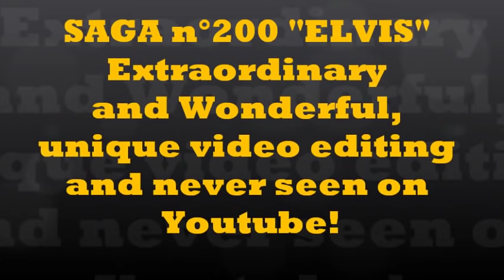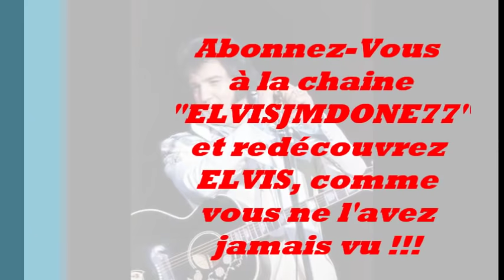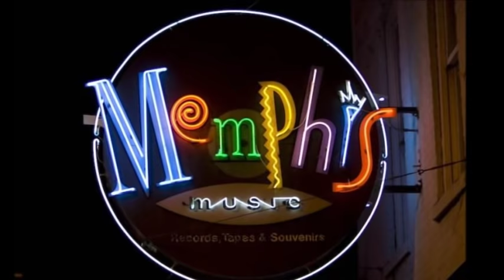200 ELVIS Extraordinary and Wonderful, unique video editing and never seen on Youtube !!! (by Jmd).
200 ELVIS Extraordinary and Wonderful, unique video editing and never seen on Youtube !!! (by Jmd).

200 Les inédits d'Elvis Presley by JMD,
Saga n°200 /
NUMERO SPECIAL 200 !!!

Voici en intégralité et en exclusivité sur la chaîne "ELVISJMDONE77" l'épisode 200 de la SAGA Elvis, les inédits d'Elvis Presley par JMD !

Here in entirety and exclusivity on the string "ELVISJMDONE77" épisode 200 of Elvis SAGA, unpublished Elvis Presley by JMD!

200 ELVIS Extraordinary and Wonderful, unique video editing and never seen on Youtube !!!
200 ELVIS extraordinaire et merveilleux, montage vidéo unique et jamais vu sur Youtube !!!

Vous allez découvrir des versions, du King Elvis Presley,  inédites sur Youtube, Bonne écoute et à bientôt, JM.

==))) A LA FIN DE CET OPUS UNE PUB AVEC ELVIS, SYMPA ! (((==

Je vous invite à venir découvrir les inédits d'Elvis Presley, des versions studios différentes, des séances de travail, j'espère vous faire découvrir des documents intéressants, il y aura également des photos, des reportages, des concerts, le but est de plonger dans le monde d'Elvis, ma volonté est aussi de promouvoir son travail pour encourager tous les fans à acheter ses disques, à aller aux concerts et à acquérir de nouveaux DVDs pour encore mieux apprécier le talent et tout le travail de cet immense artiste qu'est ELVIS PRESLEY !!!...

I invite you to discover unpublished Elvis Presley, different versions studios, working sessions, I hope you discover interesting documents, there will also be pictures, stories, concerts, aimed at dive into the world of Elvis, my will is also to promote his work to encourage all fans to buy his records, going to concerts and acquire new DVDs to better appreciate the talent and the work of this great artist ELVIS PRESLEY what !!! ...